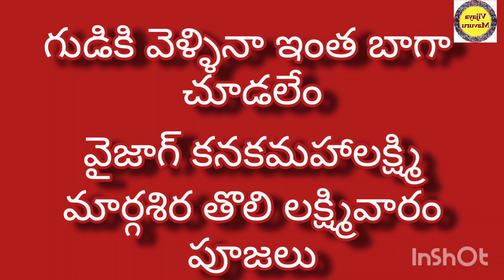వైజాగ్ కనకమహాలక్ష్మి మార్గశిర తొలిలక్ష్మివార పూజలు,నక్షత్రహారతి/vizag kanakamahalakshmi temple today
Similar searches
kanakamahalakshmi ammavaru
kanakamahalakshmi margashira poojalu
sri kanakamahalakshmi devi తొలి లక్ష్మివారం పూజ
vizag burujupeta temple
burujupeta history
vizag temples
vishakhapatnam temples history
kanakamahalakshmi temple history
lakshmi devi
vizag kottaroad temple
lakshmi devi temple in vizag
visakhapatnam tourist places
tourist places in vizag
vizag